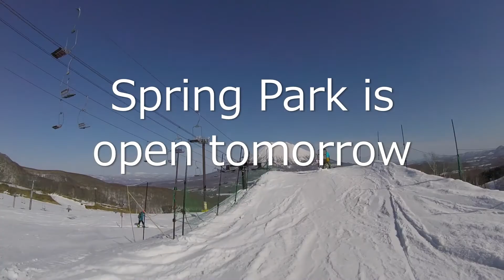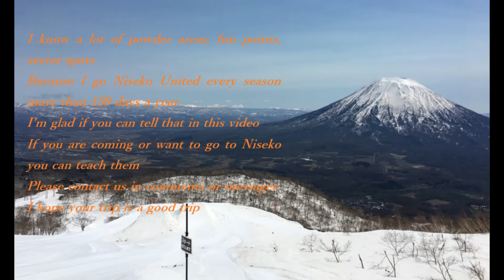Niseko Diary 29,Mar,2020 Last day of Hirafu free ride park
Location Grand Hirafu free ride park

Free ride park was close today
and spring park will be open tomorrow

Please note there was an avalanche

I know a lot of powder areas, fun points, secret spots
Because I go Niseko United every season more than 130 days a year
I'm glad if you can tell that in this video
If you are coming or want to go to Niseko you can teach them
I hope your trip is a good trip

Please keep Niseko rules